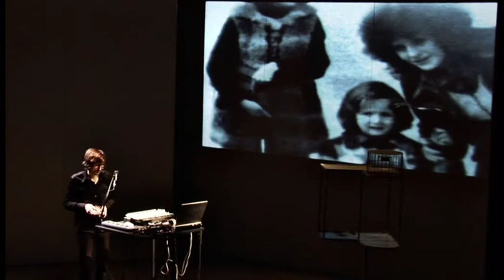Tomek Kolczynski - Mein Vogel - Fragment 7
Musik & Texte: Tomek Kolczynski
Video: Oguz Özlü
Bühne: Boris Rebetez
Dramaturgie: Edgar Hagen
Kostüme: Claudia Güdel
Konstruktionen: Alain Jost
Licht: Martin Müller

live @ Gare du Nord  Oktober 2010